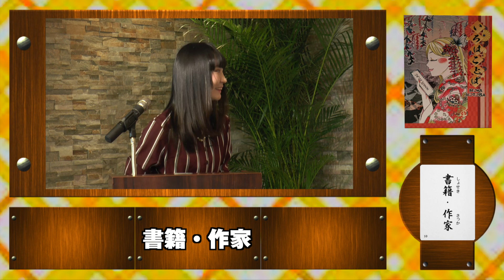人気声優がボードゲームをご紹介♪『チップ＆ダイスチャンネル』#4 【いろはことば】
いらしゃいませ♪ようこそ皇珈堂へ！
こちらのチャンネルは、従業員のチップ(鬼頭明里)と、ダイス(高柳知葉)をMCとしたボードゲームを紹介するバラエティ番組です。毎回ゲストを迎えて、様々なボードゲームを紹介しながら実際にゲームをプレイしていきます！！短い時間ですがごゆっくりお楽しみください。
ゲスト　長妻樹里　かなでももこ　太田彩華

今回はサイタニヤ様作
『いろはことば』プレイ人数3～7人用　プレイ時間30～60分程度

自分のコマが配置されているマス目の文字を頭文字にして、カードから出されるお題に合った言葉を素早く答えて進むすごろくでございます。
とてもシンプルではございますが、ボードゲームをやった事が無いお客様でもすぐに理解でき明るく楽しい雰囲気になれる素敵な一品でございます。
お題を出す者をこのゲームでは「選者」と呼び、お題となるカードを読み上げるなどのゲーム進行を務めます。